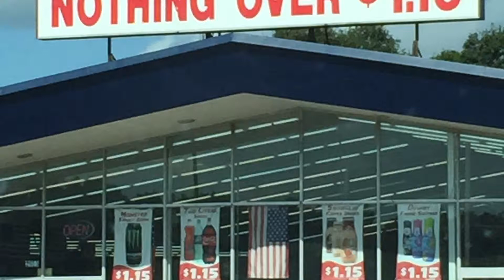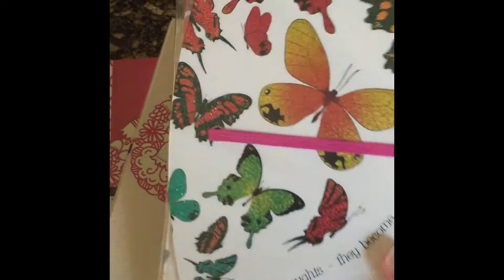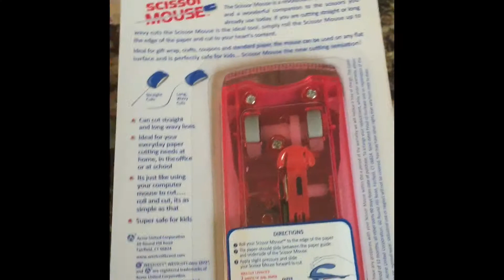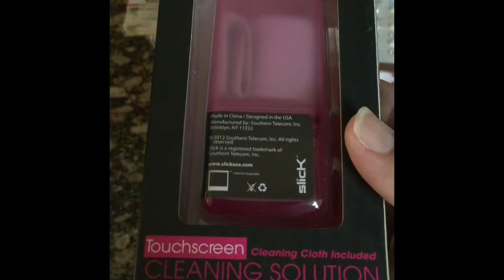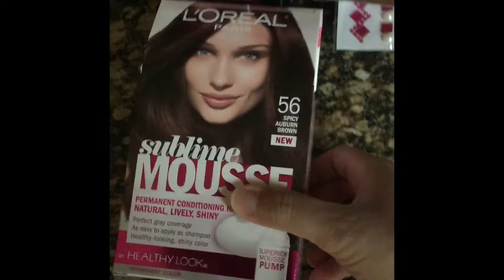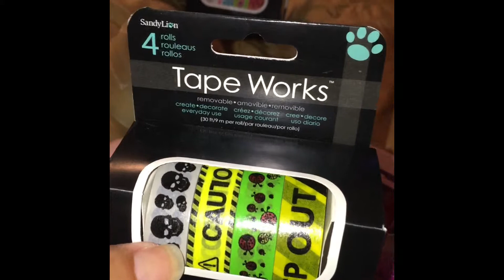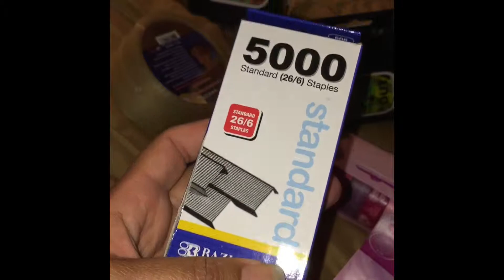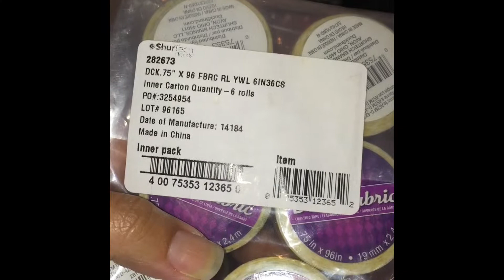Dollar King 1st Haul 25/July/15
My 1st Dollar King Haul 25/July/15.